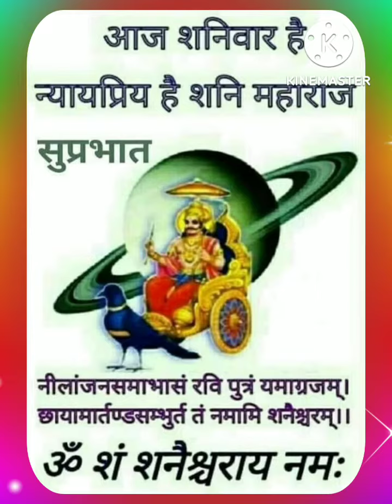शनिवार सुबह की शुरुआत जय गोपाला श्रीराम हनुमान जी शनिवार महराज के शुभ दर्शन से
Non-Copyright Video made by shail